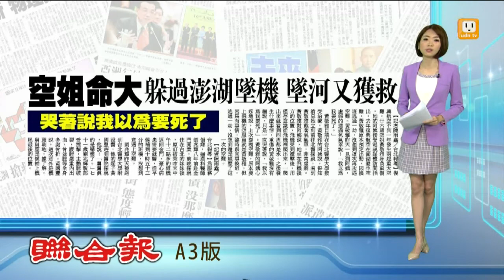【2015.02.05】躲過澎湖墜機 空姐墜河命大獲救 -udn tv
復興航空一年發生兩起重大空難，26歲空姐黃敬雅，因為有事換班而躲過澎湖空難之後，沒想到昨天再次遇到空難墜河。完整內容 , FB , Twitter , G+